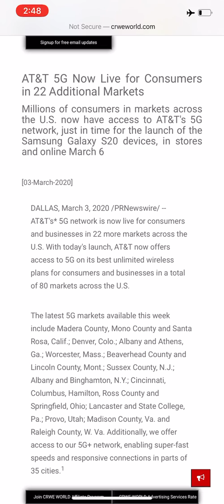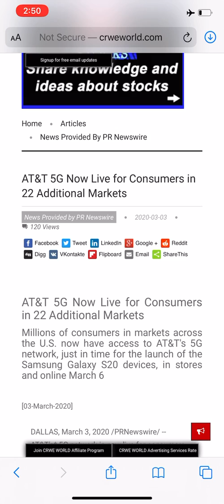AT&T WIRELESS | MORE 5G EXPANSION!!!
More 5G cities
More videos coming soon
APP: Mark the spot on iOS/Android